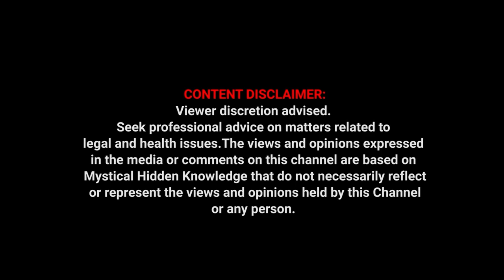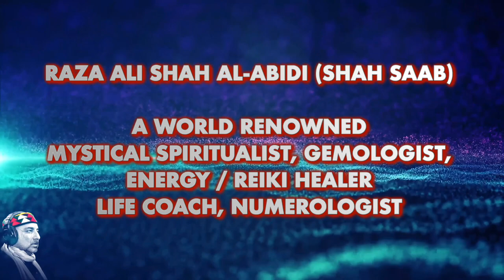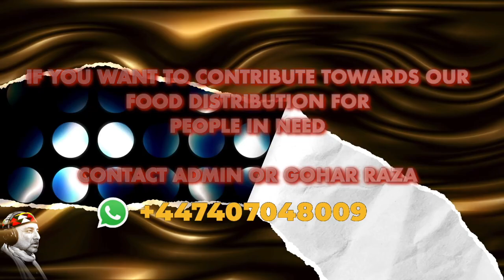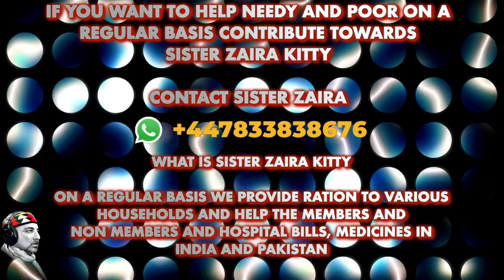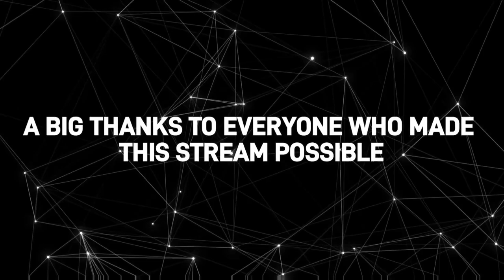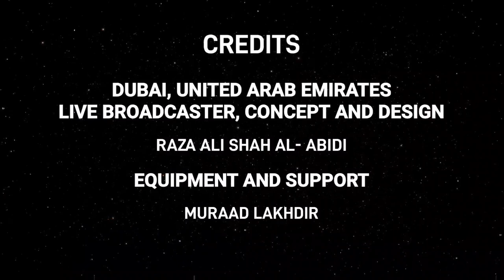786 x Bismillah Ka Wazifa Har Kaam Ke Lye | Kaise Wazifa Kya Jae | Versatile Explanation of 786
This Playlist Of "The Trials" Will Help You In Various Ways Of Listening Wazifa & Money & Laddu Dum Meditation Or Maraqbah:

LINKS ABOUT US:
Wikipedia About Akhtar Moeed Shah Al-Abidi: